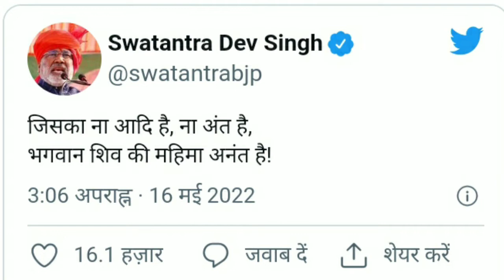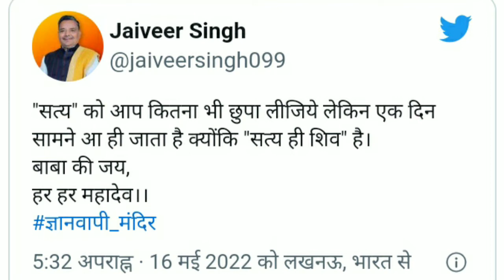देवबंद के मुस्लिम नेता ने कहां ज्ञानवापी मस्जिद हिंदुओं को सौंप दिया जाय। प्रदेश के कई मंत्री भी खुश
ज्ञानवापी मस्जिद प्रकरण में सर्वे हो जाने के बाद पक्ष विपक्ष में कई तरह के बयान आ रहे हैं। पहली बार उत्तर प्रदेश सरकार के कई मंत्रियों का बयान इस संदर्भ में आया है।वहीं दूसरी तरफ देवबंद के एक मुस्लिम नेता ने कहां है कि ज्ञानवापी मस्जिद हिंदुओं को सौंप देनी चाहिए।
BBTChannel